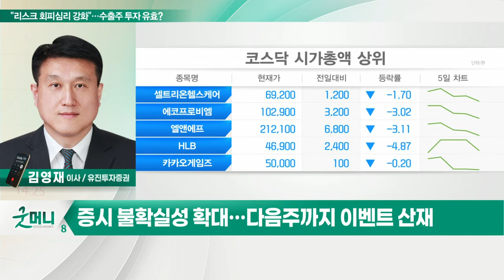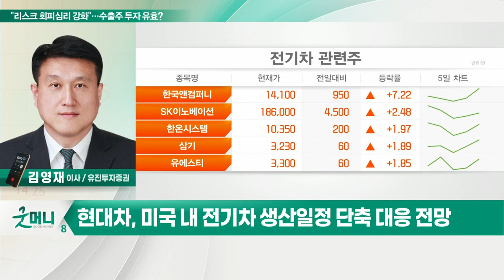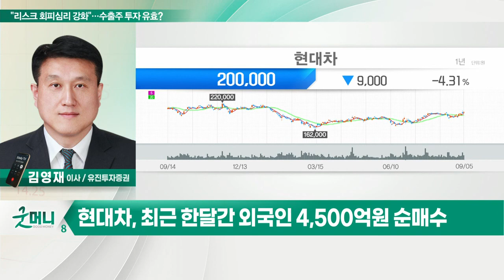현대차(005380)... "리스크 회피심리 강화"… 수출주 투자 유효?_정성일의 투자 인사이트 (20220906)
# "리스크 회피심리 강화"… 수출주 투자 유효?
- 증시 불확실성 확대… 다음주까지 이벤트 산재
- 美 8월 CPI·ECB 회의·추석 연휴 등 대내외 변수 주목
- 유로존 경기침체 및 국내 무역수지 적자 확대
- 강달러 지속… 수출 기업 중심 수급 쏠림 심화
- 자동차·조선 등 수출주 눌림목 매수 전략

현대차(005380)
- 2분기 환율 효과… 영업이익 6,410억원 증가
- 3분기 환율 수혜 지속될 전망
- 고부가 차종 우선 생산전략 긍정적
- 미국 내 전기차 생산일정 단축 대응 전망
- 최근 한달간 외국인 4,500억원 순매수